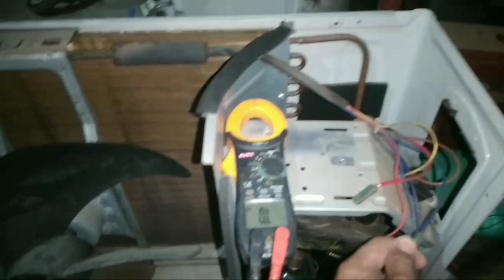CHUYỂN ĐỔI TỤ 3 CHÂN SANG TỤ 2 CHÂN.SỰ KHÁC NHAU GIỮA TỤ 3 CHÂN VÀ 2 CHÂN,CÁCH KIỂM TRA TỤ.